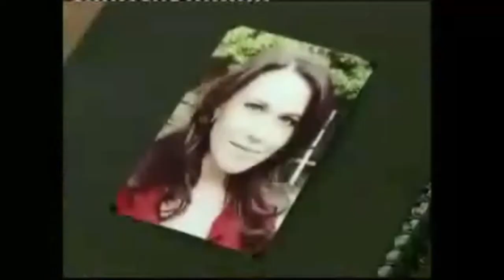The 2 Libbys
Kym Valentine came to the UK to promote Neighbours. She has been ill and temporarily Libby was played by another actress Michaela Banas. They had some fun when Kym returned.